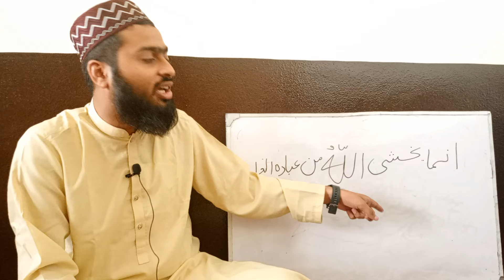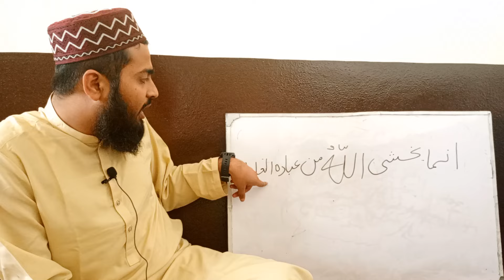استاذ صاحب کے شاگرد کی گفتگو#allamarashidalirizvi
نحومیر شرح مائۃ عامل ھدایۃ النحو نور الایضاح کافیہ نورالانوار جامی